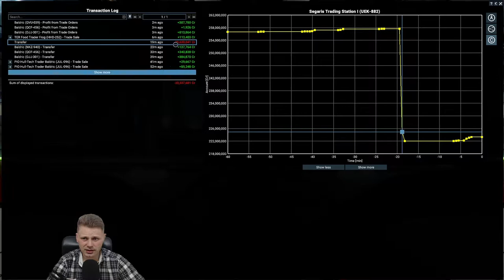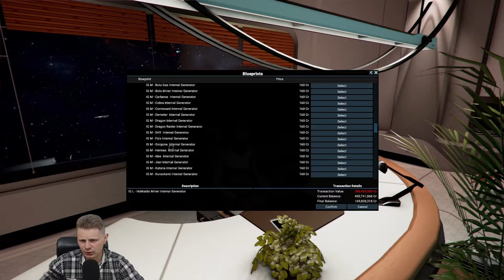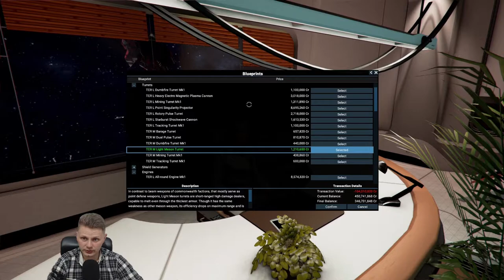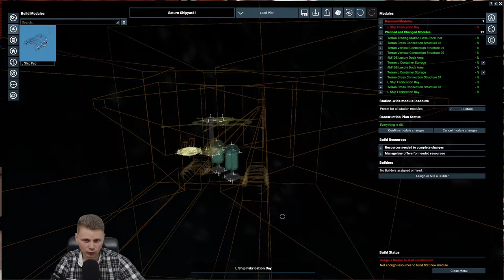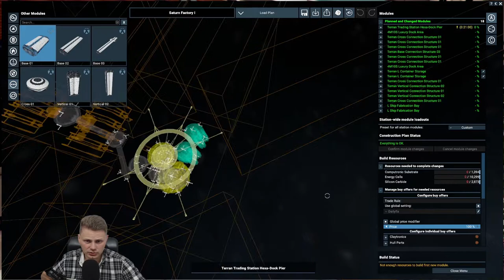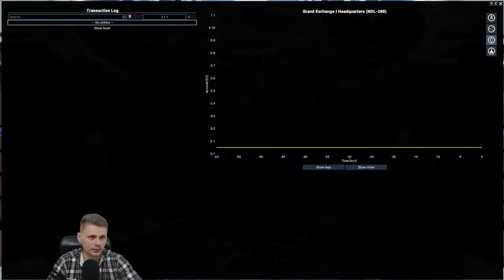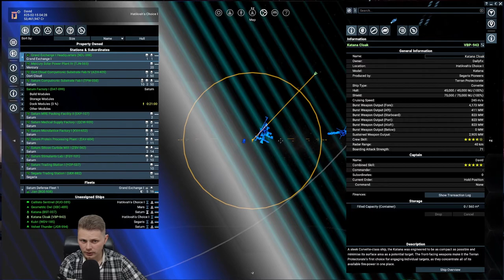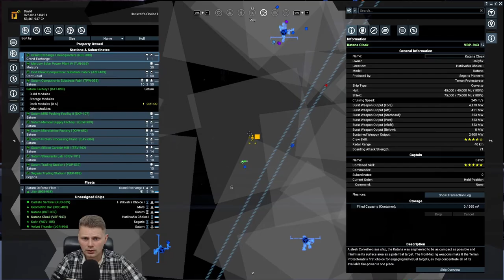Part 24 - L Shipyard construction start - X4 Foundations v4.0